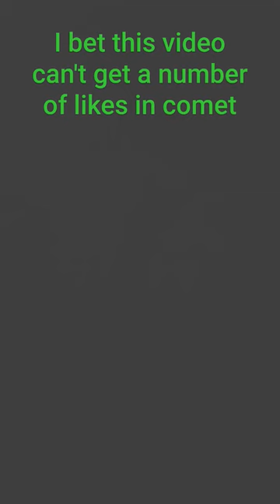March 22, 2024